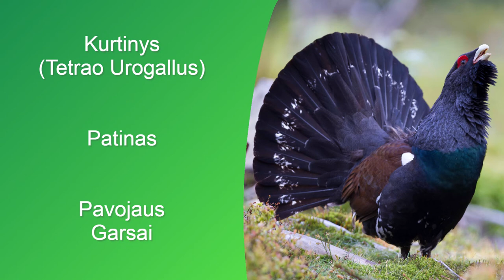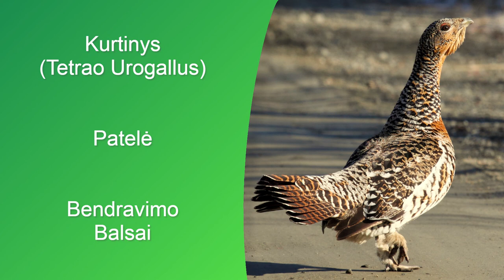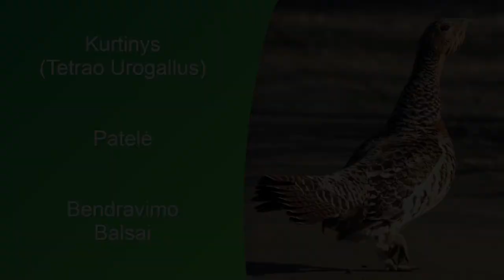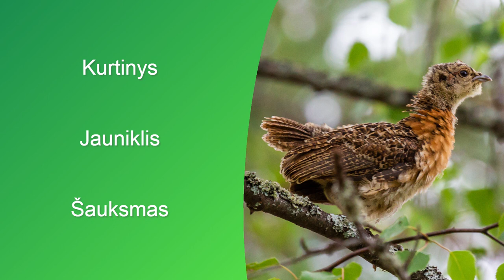Lietuvos paukščiai: Kurtinys 🦃🎵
Kurtinys (Tetrao urogallus) 🦃
Tai didžiausias mūsų miškų paukštis įrašytas į raudonąją knygą 📕

Patino giesmė (00:12)
Patino pavojaus garsai (04:42)
Patino sparnų spragsėjimas (07:46)
Patelės bendravimo balsai (08:26)
Jauniklių šauksmai (09:06)